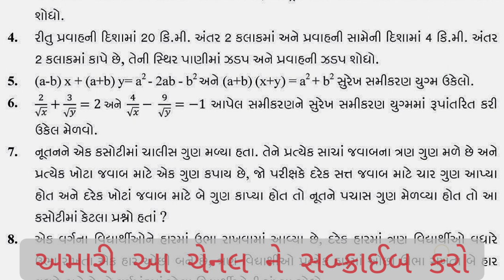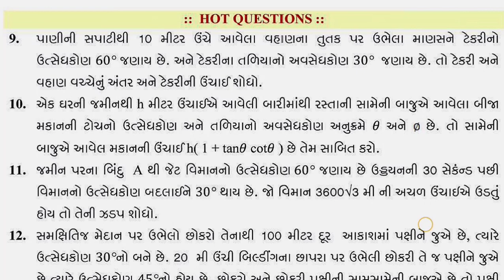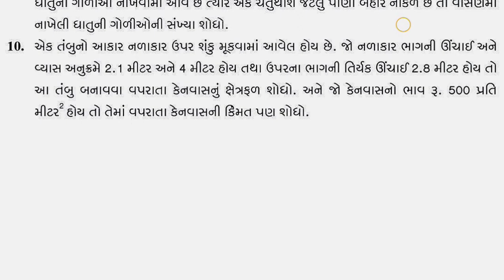Std 10 maths vibhag-D Board important question 2020| Rahul Bhuva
Std 10 maths vidhag- D bord important question by Rahul Bhuva .

બોર્ડ દ્વારા march-2020 માં લેવાાતી પરીક્ષા ના પેપર સોલ્યુશન પરીક્ષા પછી સૌથી પહેલા જોવા અમારી ચેનલ ને સબસ્ક્રાઈબ કરો.

Also comment if you suggest any advice please comment and help me other video...
Also comment you give other subjects imp question and they answer ...